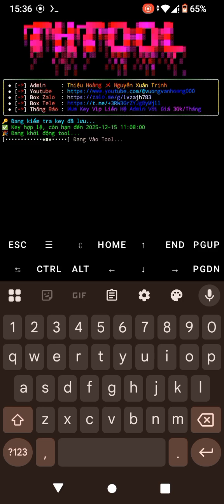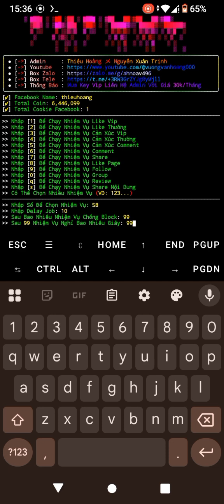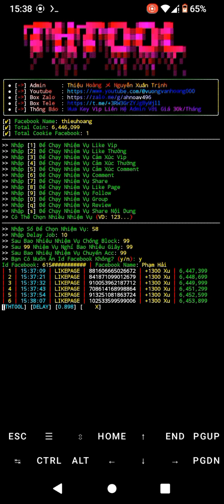[SHARE] TOOL TTC FACEBOOK ĐA COOKIE VIP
Lệnh setup termux: termux-setup-storage && apt update && apt upgrade && pkg install python && pip install urllib3 && pip install idna && pip install certifi
Lưu ý: chỗ nào y/n thì chọn y